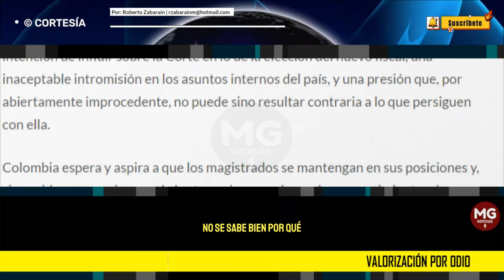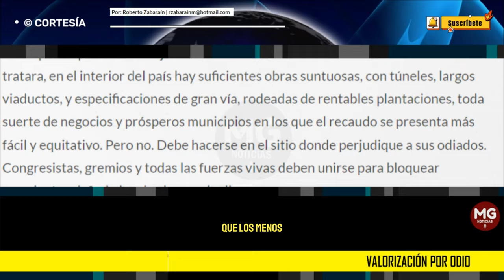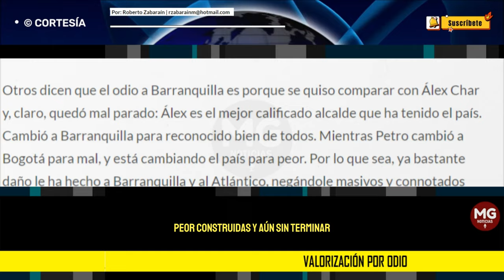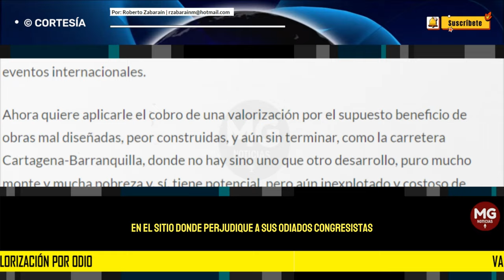VALORACIÓN POR ODIO ⛔ Por: Roberto Zabaraín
A la ONU, OEA, y CIDH nadie les para bolas, no influyen, pues se están caracterizando por ser demasiado sesgados con su izquierdismo, y por sus imprudentes mensajes que, además, muestran que están desorientados o abiertamente influidos por los odios petristas. Se pasaron de piña con su descarada intención de influir sobre la Corte en lo de la elección del nuevo fiscal, una inaceptable intromisión en los asuntos internos del país, y una presión que, por abiertamente improcedente, no puede sino resultar contraria a lo que persiguen con ella.